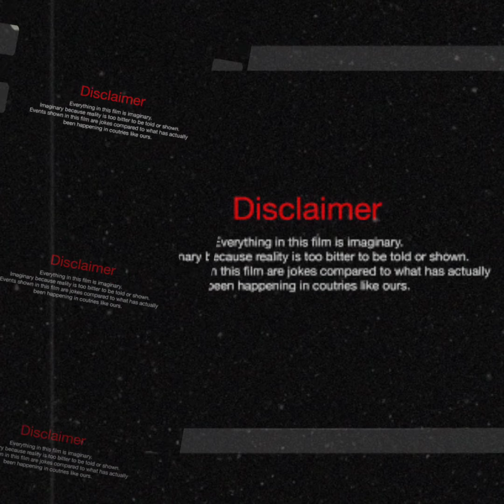Did I hear you right Jen Ps@ki? 😯🤔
If I could have added this to the end...

It was alleged to have been stated in this press conference dated 01/10/22. I checked it bit couldn't find it.  Even if it is fake, take a look at what is really happening.

Here is the press conference according to the date on the footage in the original alleged clip:

As the disclaimer states, the realities of what is happening in the various countries around the world are actually worse.